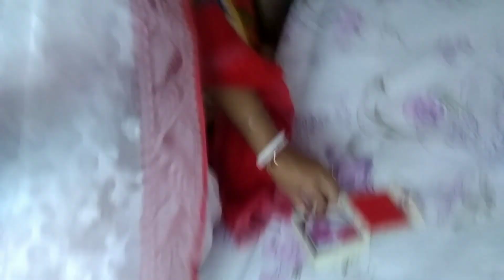Vlog-18শুভ বিজয়া🙏🙏সাথে আজ আমার জন্মদিন পালন করা হলো Baby Aarush bengoli vlog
শুভ বিজয়া🙏🙏🙏 সাথে আমার জন্মদিন পালন করা হলো Baby Aarush bengoli vlog